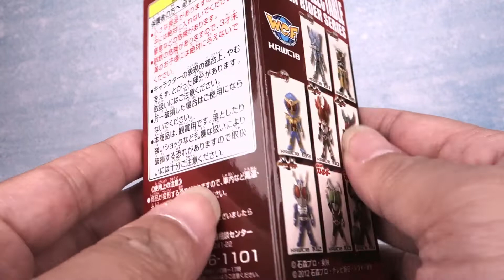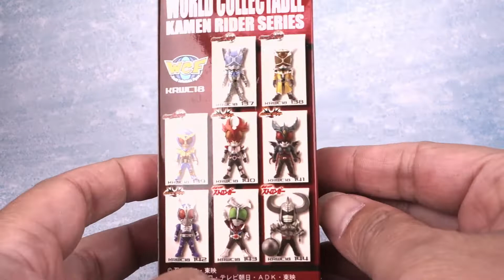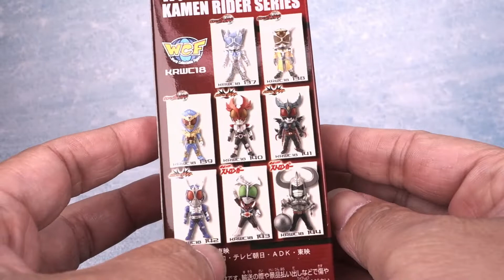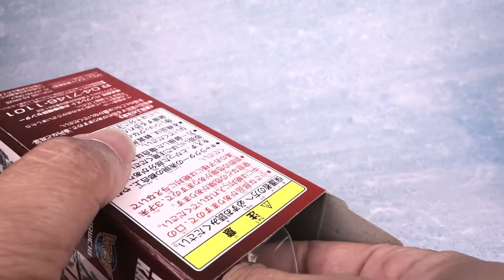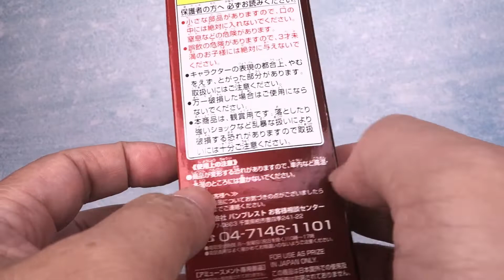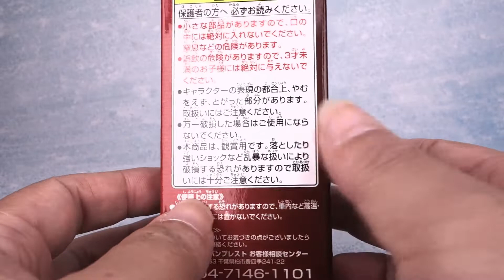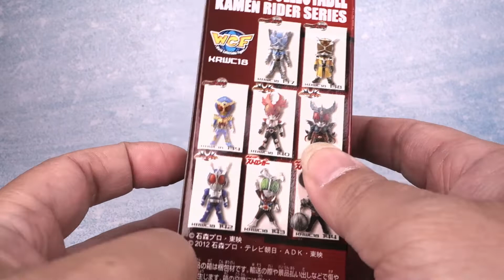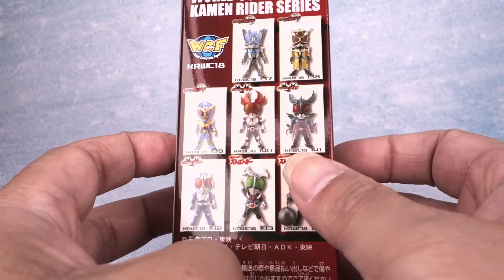Pworld ] WCF 假面騎士 KAMEN RIDER 18 開箱 Unboxing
好像從第七彈開始可以感覺到WCF假面騎士比較偏向假面騎士Fourze和假面騎士Wizard這兩個系列ˋ